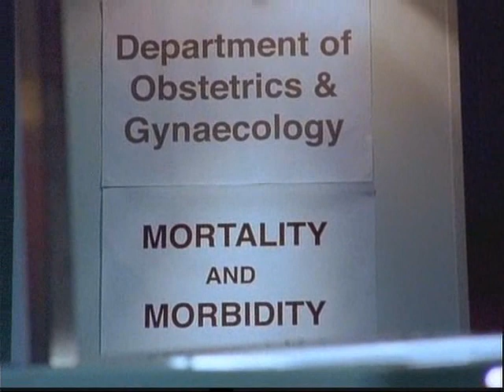Bodies Series 1 Episode 1 Part 3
First episode of 'Bodies' starring Max Beesley, Neve McIntosh, Patrick Balardi and Keith Allen

Guest Starring Susan Cookson (Casualty)

Part 3